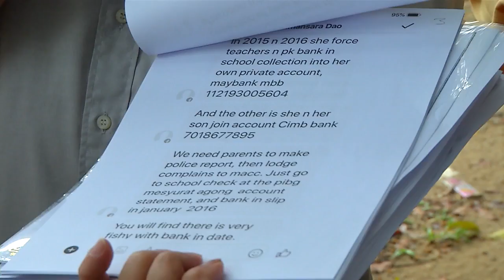家协款项转汇校长户头 育才家协郑重驳斥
家总四天前点名雪州八打灵再也两所华小的校长要求家协把电脑班和补习班部份收益转进私人户头，育才华小今天召开记者会郑重驳斥家总，强调家总所提供的家协财报资料是他们单方面的揣测，家协绝对没有让校长插手事务，并保留起诉家总的司法权益。